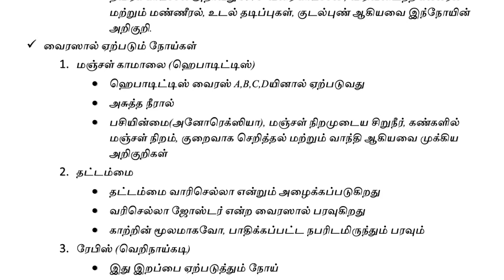TNPSC EXAMS-ல வெற்றி பெறுவது எப்படி#1 | TNPSC EXAMS, GROUP1, GROUP2, GROUP4......